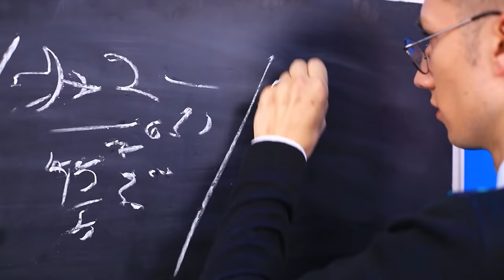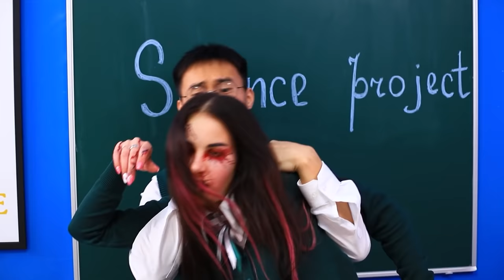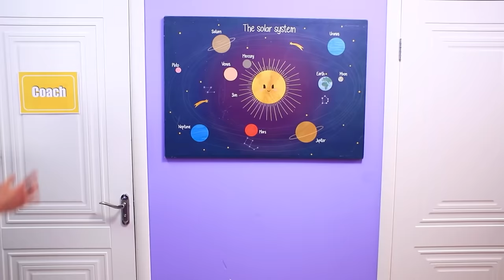Apocalipsis Zombi en la Escuela/ El Comienzo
A nadie le gustaría encontrarse con zombis en la vida real. ¡Pero los héroes de nuestro nuevo video no tuvieron suerte, y ahora su tarea es escapar!